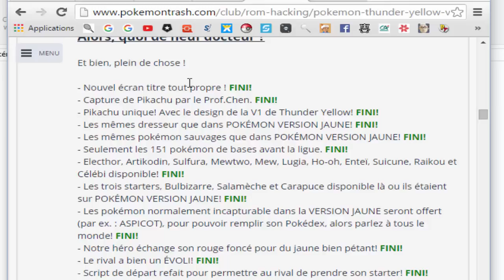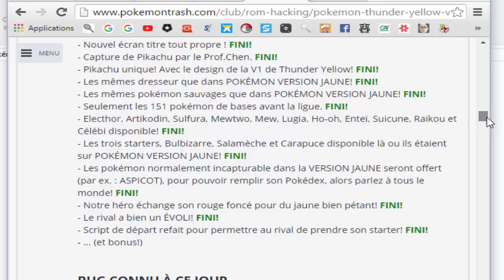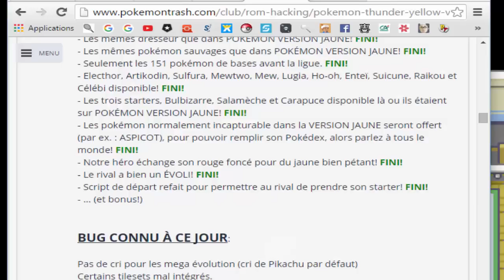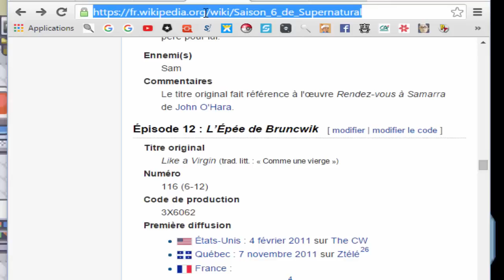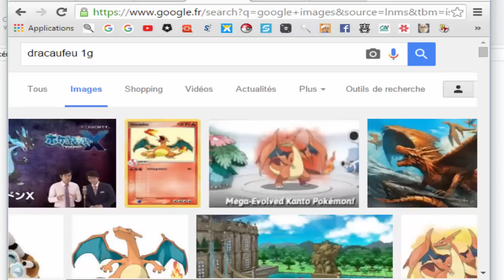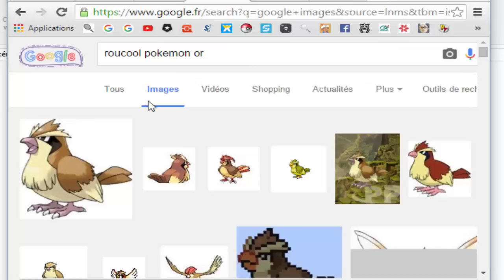Découverte d'une Hackrom française : Pokémon Thunder Yellow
Bonjour !
Aujourd'hui présentation d'une hackrom de Pokémon Rouge Feu : Pokémon Thunder Yellow !
Cette hackrom est en fait un remake de Pokémon Jaune, j'ai donc pensé que c'était d'actualité avec les 20 ans de Pokémon ! Bien sûr le jeu ne se limite pas seulement à être un remake, je vous mets le lien de la page du jeu dans la description pour que vous puissiez en apprendre plus !